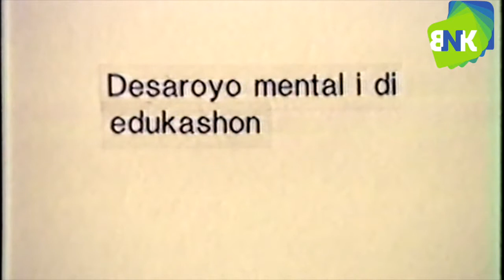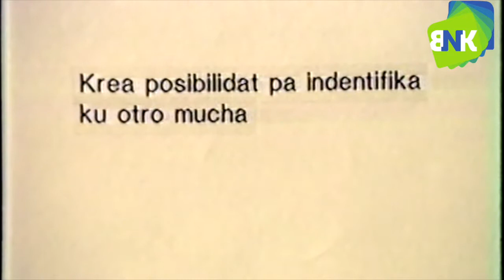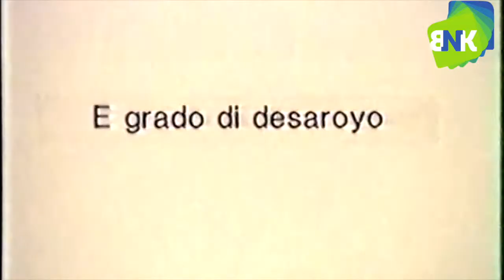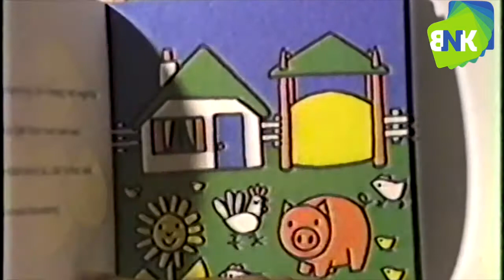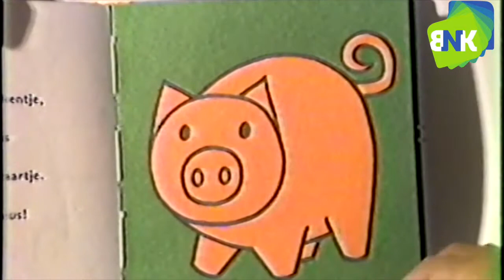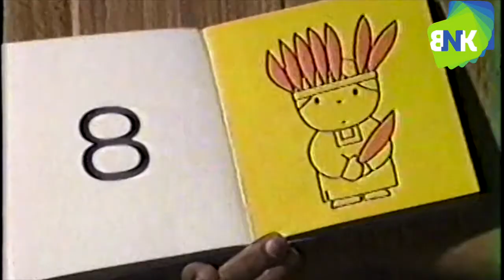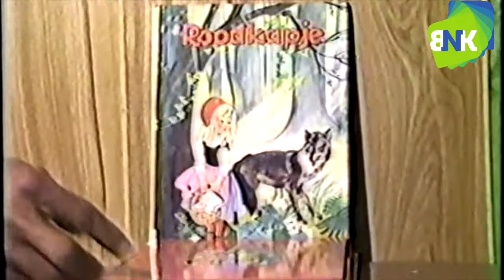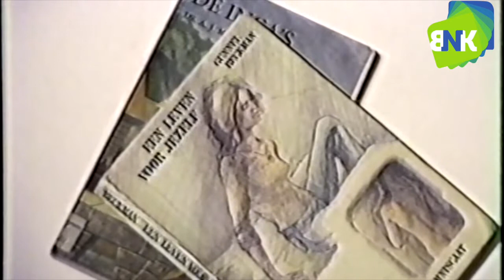For di nos Dokumento Nashonal : Importansia di Buki pa much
Danki na sra. Marvis Macdonald-Westerhof ku tabata hefe di departamento hubenil ku a hasi esaki pa Biblioteka.